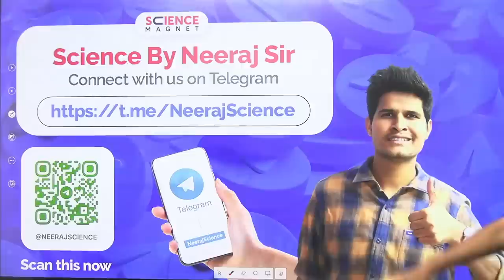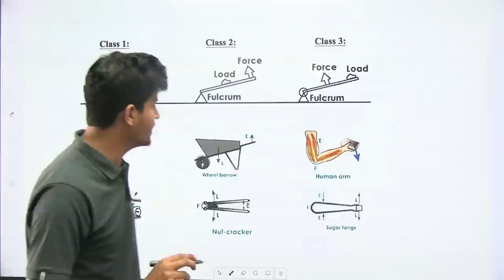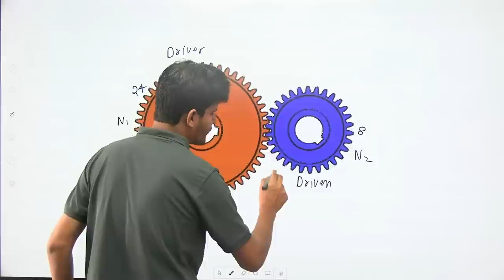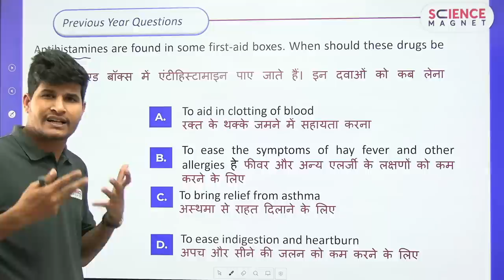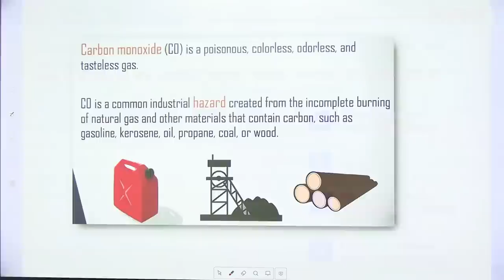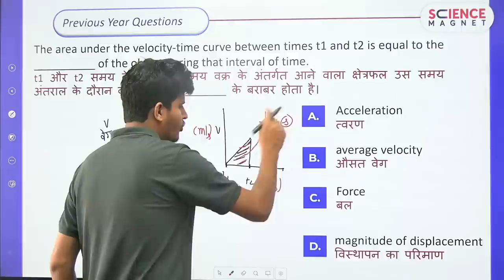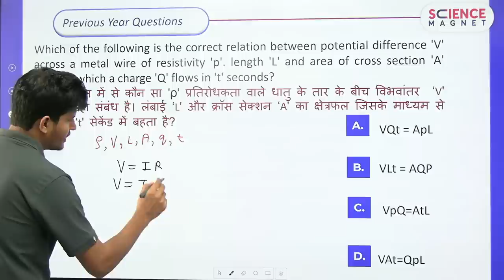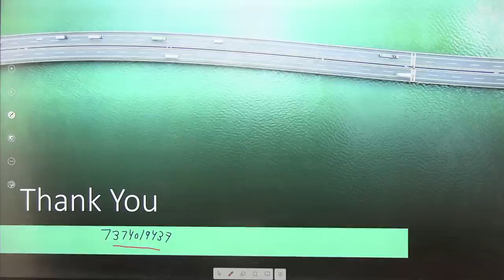RRB ALP/Technician🤩Basic Science & Engineering Last Year Questions by Neeraj Sir पिछली बार के प्रश्न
Railway ALP/Technician Basic Science & Engineering Questions | RRB ALP & Tech Previous Year Questions by Neeraj Sir | Basic Science & Engg for RRB ALP & Technician Questions and Answers | Basic Science & Engineering MCQS